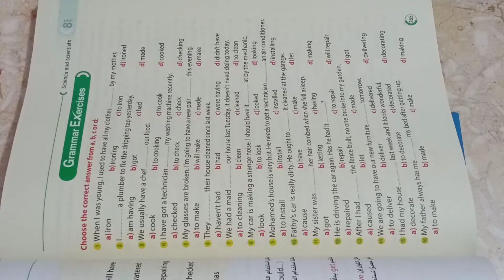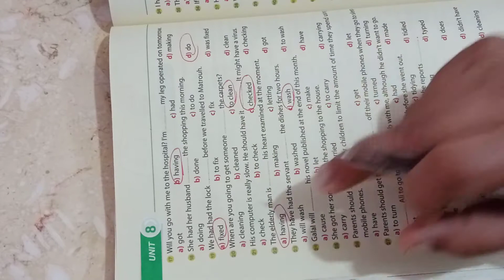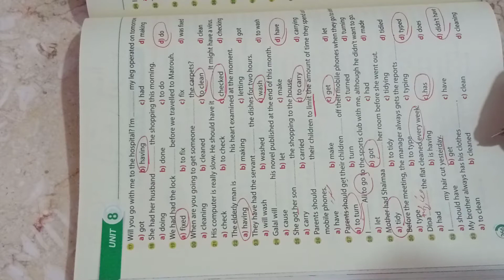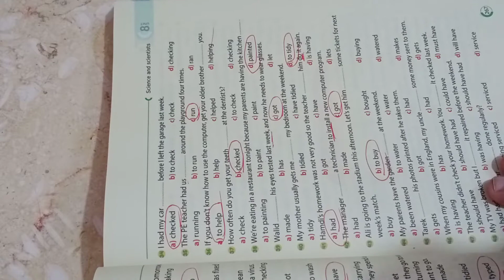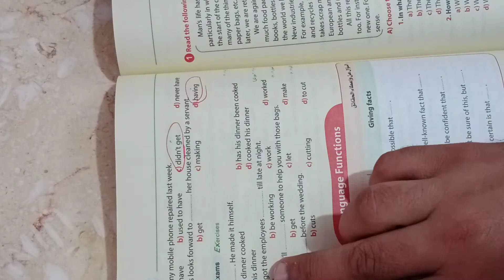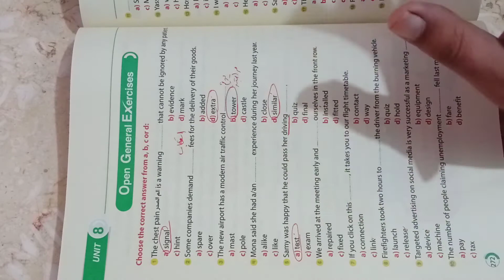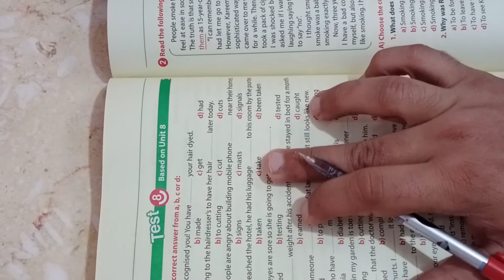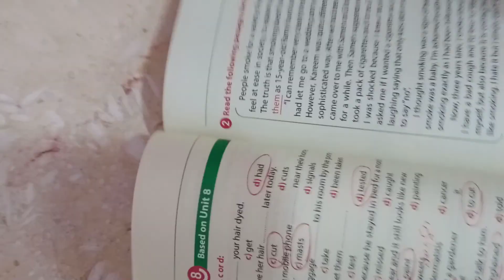حلول كتاب Gem للشهادة الثانوية 2021:جرامرUnit8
Mr.Mohamed Elsayed